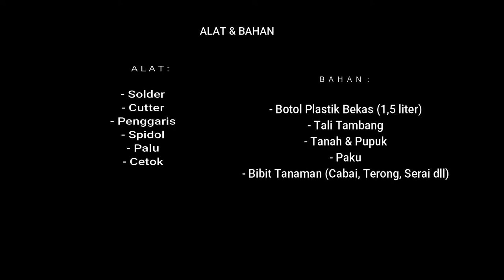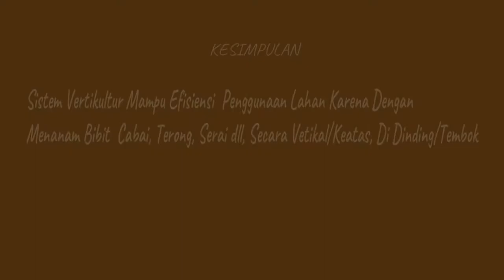EDUKASI TEKNIK BERCOCOK TANAM (VERTIKULTUR)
Berikut adalah program kerja individu (online) ke-2 yang disusun oleh:

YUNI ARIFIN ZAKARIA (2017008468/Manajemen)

Dengan Kegiatan:
" PEMBUATAN VIDEO EDUKASI TEKNIK BERCOCOK TANAM VERTIKULTUR "

Hasil Yang Dicapai:
" Karang Taruna RT 1 & 2 Sumber Kidul, Berbah, Sleman mampu mengimplementasikan teknik bercocok tanam vertikultur dalam meningkatkan ketahanan pangan di masa pandemi COVID-19"

Pelaksanaan: Sabtu, 29 Agustus 2020
DPL: Adia Adi Prabowo, S.E., M.Acc., Ak., CA